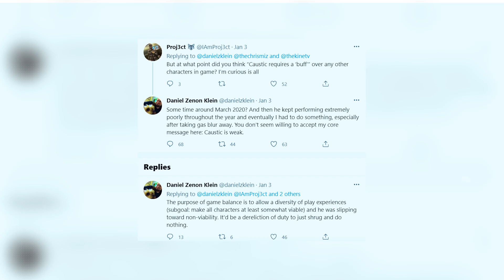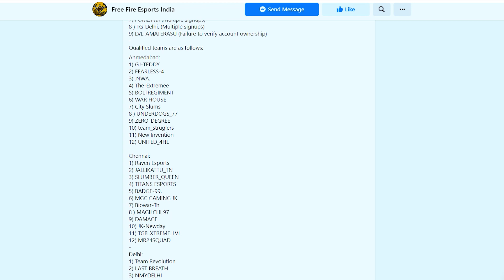Total Gaming disqualified from Free Fire City Open, Apex Legends’ Caustic to get a buff | Esports360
India’s leading Free Fire Team, Total Gaming Esports has been disqualified from Free Fire City Open, watch the episode to know more! Caustic mains rejoice : Caustic which had been nerfed numerous times is finally getting a buff

Welcome to another episode of Esports 360!
We've got the latest esports news & updates for you today!

Apex Legends’ meta defensive character Caustic soon to be buffed 💯
Total Gaming have been disqualified from Garena’s Free Fire City Open for breaking rules 😨
TEC Gauntlet Valorant League explained 🏆
Free Fire announced as highest revenue generating game in India, South East Asia and Latin America  🔥